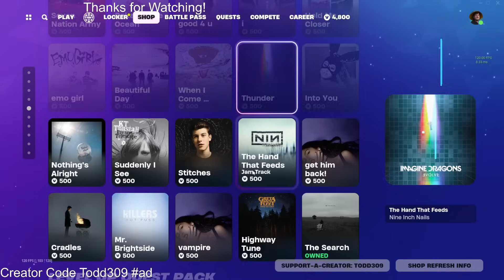Fortnite Item Shop New [February 10, 2024] (New Item Shop Fortnite)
Fortnite Item Shop right now on February 10, 2024. Let me show you whats in the item shop today on February 10th, 2024 This is the new Fortnite item shop right now, or Item shop reset  This video is a item shop countdown as well, let me show you what's in the Fortnite item shop today.
It’s really amazing to be able to have a new item shop Fortnite every day. The Fortnite item shop skins and dances emotes pickax gliders are bought with v bucks. Some may call the Fortnite item shop a V bucks store